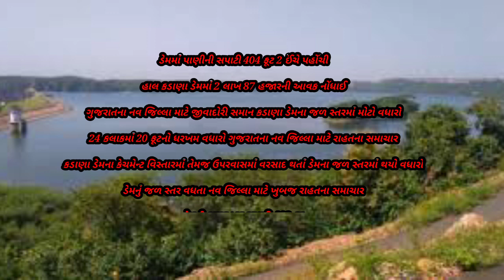kadana news . કડાણા ડેમમાં પાણીની આવકમાં ધરખમ વધારો/ Mahisagar news /Kadana news /News Today Kadana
કડાણા ડેમમાં પાણીની આવકમાં ધરખમ વધારો Mahisagar news
 Kadana news
 News Today Kadana